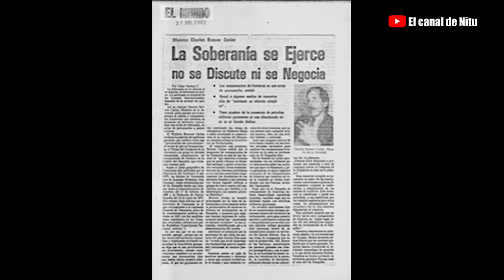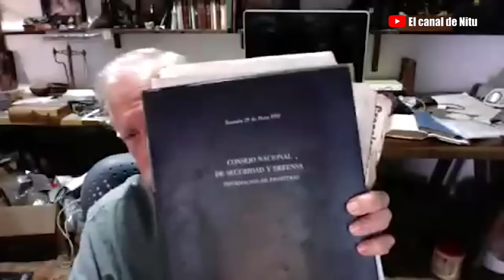Yo sí me metí en Guyana Parte 2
En esta segunda parte con Charles Brewer Carías hablamos de las expediciones que realizó a la zona en reclamación con Guyana y nos cuenta detalles como las más de 130 pistas de aterrizaje que ya tenía Guyana en esa zona en el año 1981.  También nos da una solución para terminar con el problema del Esequibo.